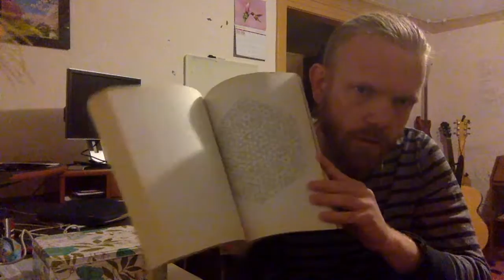02 Create More Than You Consume - “A Thoughtful Pause” Series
We are co-creators of the Universe. So the more we are creating, the more we are co-creating the world we live in and therefore the more proactive we can be rather than reactive.